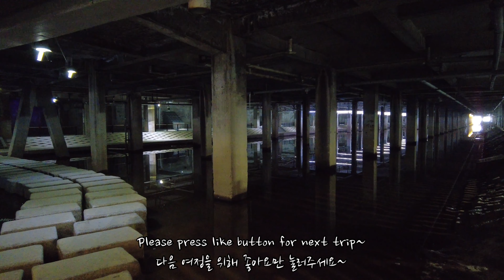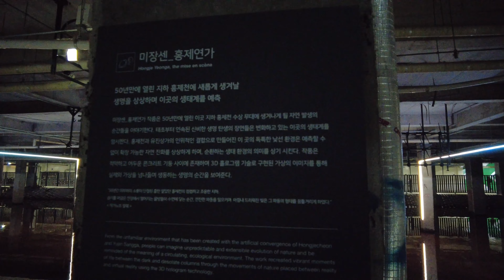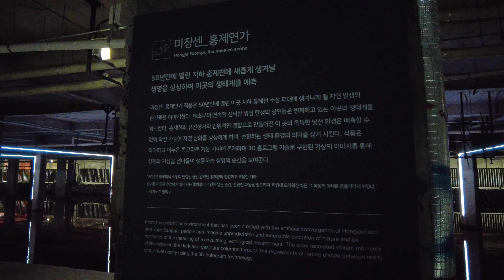Enjoy visiting installation art at Hongjae stream in Seoul, Korea. 홍제천의 설치미술 홍제유연을 방문하였습니다.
I visited Hongjae Yooyeon Stream in Seodaemoon-gu, Seoul, Korea.

The underground section of Eugene Shopping Center, where Hongjecheon Stream flows, has been a controlled area. This year, it was opened for the first time in more than 50 years under the name of "Open Hongjecheon-ro," and a 250m section of it was born as "Hongje Flexible" through the Seoul Metropolitan Government's public art project "Seoul Museum of Art" on July 1. Eight works, including installation art, lighting art, media art and sound art, are installed along the waterway flowing between about 100 pillars supporting the Eugene Shopping Center building, giving off a fantastic atmosphere. Hongje Yuyeon means "the relationship between water and people flows, healing and harmonizing with art."
[Naver's Encyclopedia of Knowledge] Hong Jecheon Embroidered Waterway of Art, Hong Jie Yeon, Seoul. - Recommendation! Places to visit (Travel Story in every corner of Korea, Korea Tourism Organization)

Temp: 6℃, sunny
Time: 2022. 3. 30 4pm

서대문의 홍제천 내 홍제유연을 방문하였습니다
함께 걸어보시죠.

홍제천이 흐르는 유진상가 지하 구간은 그동안 통제 구역이었다. 올해 ‘열린 홍제천로’란 이름으로 50여 년 만에 개방됐고, 그중 250m 구간이 7월 1일 서울시 공공미술프로젝트 ‘서울은 미술관’ 사업을 통해 ‘홍제유연’으로 태어났다. 유진상가 건물을 받치는 100여 개 기둥 사이로 흐르는 물길을 따라 설치미술, 조명 예술, 미디어 아트, 사운드 아트 등 8개 작품을 설치해 환상적인 분위기가 물씬 풍긴다. 홍제유연(弘濟流緣)은 ‘물과 사람의 인연이 흘러 예술로 치유하고 화합하다’라는 뜻이다.
[네이버 지식백과] 홍제천 수놓은 예술의 물길, 서울 홍제유연 - 추천! 가볼 만한 곳 (대한민국구석구석 여행이야기, 한국관광공사)